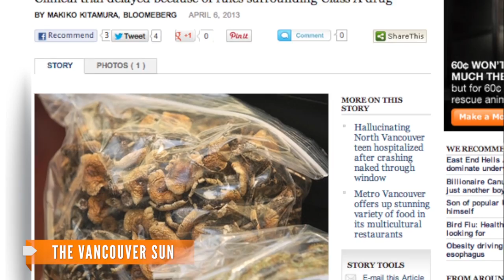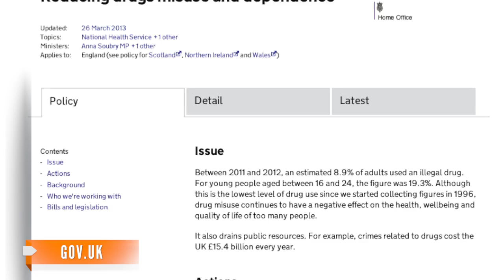U.K. Doctor Aims To Use Shrooms To Treat Depression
U.K. psychiatrist, Dr. David Nutt, believes the active chemical in magic mushrooms can be extracted and used to treat depression.